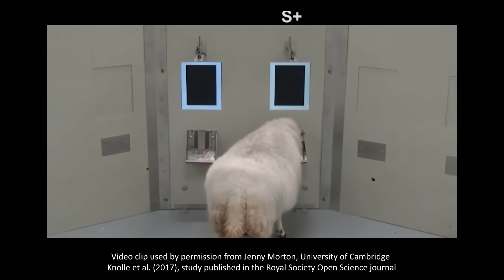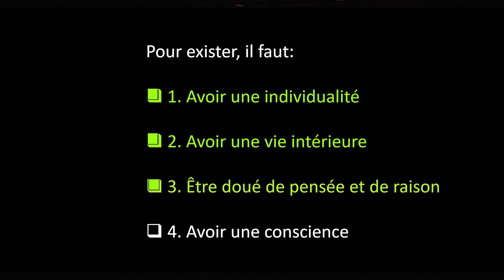Les animaux Existent-ils vraiment ? | Jessica Serra | TEDxBlois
Beaucoup d’entre nous estiment que les animaux sont inférieurs à l’Homme puisqu’ils n’existent pas vraiment, au sens philosophique du terme. En effet, exister, c’est non seulement vivre mais c’est aussi avoir une vie intérieure, être doué de pensée et de raison et enfin, avoir une conscience ; des qualités que nous pensons réservées aux humains. Cela n’est pas sans conséquence sur la manière dont nous traitons les animaux.

Et si nous nous trompions ? Jessica met en lumière les découvertes scientifiques sur l'existence animale. Elle nous incite à changer en profondeur notre regard sur les animaux et à élargir notre empathie envers eux.

N’est-il pas temps, à l’heure où la biodiversité s’effondre, de s’émanciper de ce mode de pensée qui sépare l’homme des animaux et l’érige comme centre de l’univers ? Jessica est éthologue, autrice et directrice de collection Spécialiste de l’intelligence des mammifères, elle a écrit plusieurs livres dont "Dans la tête d'un chat" et "La bête en nous". Elle dirige chez Humensciences la collection "Mondes Animaux" qui propose au lecteur de se projeter dans la tête des animaux à la lumière de la science. En parallèle, elle est conseillère scientifique et autrice pour des documentaires télévisuels, notamment l'émission "Vivants" sur RTS et "La vie secrète des chats" sur TF1.

Engagée dans le monde associatif, elle est membre du comité d’administration et du comité scientifique de la Fondation Droit Animal, Éthique et Sciences, présidée par Louis Schweitzer, qui œuvre à faire évoluer les lois en faveur des animaux This talk was given at a TEDx event using the TED conference format but independently organized by a local community.